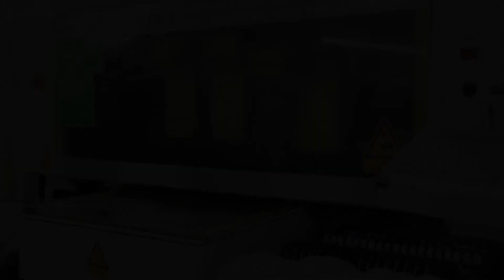Power Talkie PCBA production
Power talkie is a portable off grid communication device,enable you connected with your friends via message,voice,real time talking in no cellular signal or wifi  place.Compare to the traditional walkie talkie,it adopt adding friend instead of hand modulation.With it's encryption algorithm,your conversation is kept in privacy.It also can build mesh network to make the communication distance longer.